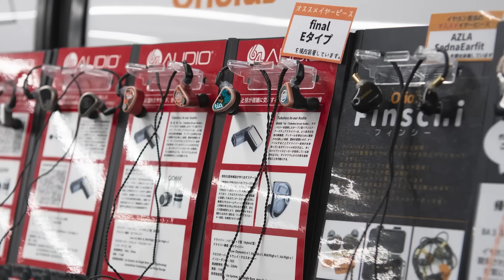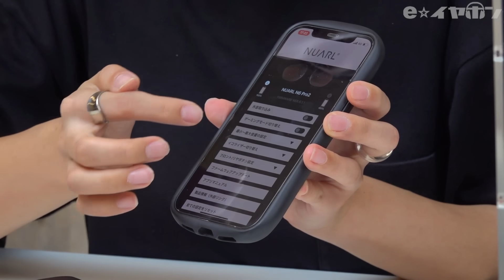本当にワイヤレス!?N6 Pro2の音質に鳥肌感動。独自のドライバーを改良して最高の音質を目指したNUARLの本気が凄いので徹底レビュー！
音質にとことん拘り、機能面も進化し、外音取り込み機能やゲーミングモード、専用アプリ対応になり、N6 Proから大幅にグレードアップ！

【チャプター】
0:00 オープニング
0:41 N6シリーズについて＆お値段
2:24 パッケージ開封＆付属品
3:46 カラバリ＆大きさ
4:27 装着してみた
5:52 外音取り込み機能について
7:00 音質について
8:55 低遅延モードについて
9:40 主な特徴①ドライバー
10:18 主な特徴②TrueWireless Mirroring
11:12 主な特徴③低遅延モード
11:46 主な特徴④＆マイク音質(録音音声）
12:34 主な特徴⑤専用アプリ
13:58 コーデックについて
14:37 エージングして聴いてみた
15:20 エンディング